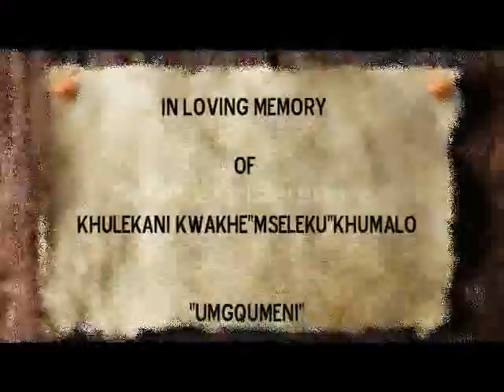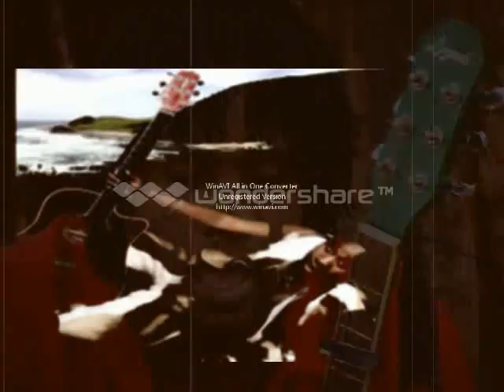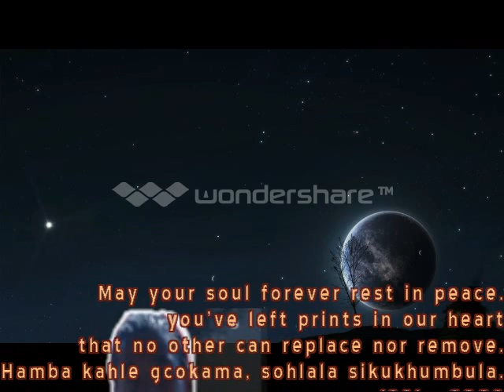In Loving Memory of Umgqumeni